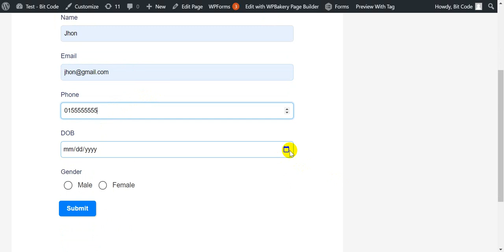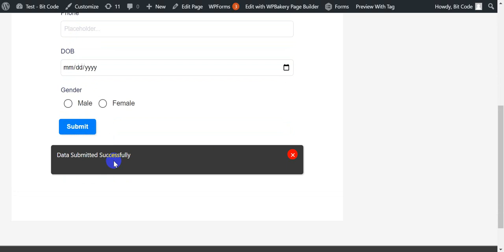Conditional Logics On Form Submit in Bit Form (Record Create and Edit Always)|WordPress form Builder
'On Form Submit' is used to execute actions when a new record is successfully submitted to the database or when an existing record is updated or deleted from the database. It works in both situation when new data submitted or edit old data. Action on “On form submit” can be triggered with or without condition. The following actions are available in the On form submit:

1. Success Message
2. Redirect URL (does not work on edit)
3. WebHook
4. Email Notification
5. Integration
7. Field value update.

Here is an example, at first we created a success message. Then from conditional logic, we have set that when any record will be created or edited, for action 'On form submit' always a success message will be shown for the user.